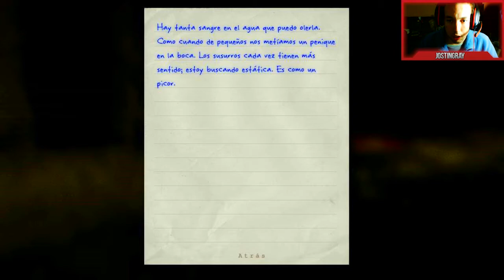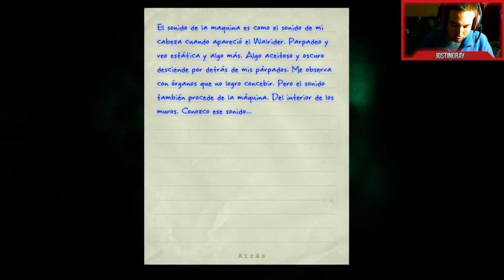Outlast | Let's Play en Español | (PARTE 6)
Survival Horror en el que participan veteranos desarrolladores provenientes de Ubisoft y EA.
El juego está protagonizado por el periodista Miles Upshur, que investiga una denuncia anónima
en un hospital psiquiátrico, que desencadenará en una truculenta historia de terror y suspense.